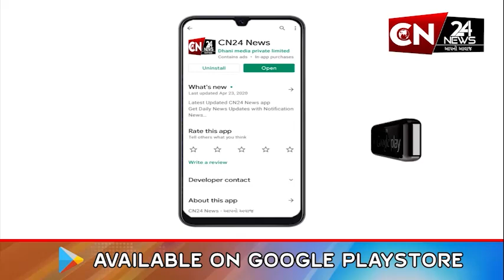લીંબડી : નગરપાલિકા ખાતે યોજાયો સેવાસેતુ કાર્યક્રમ